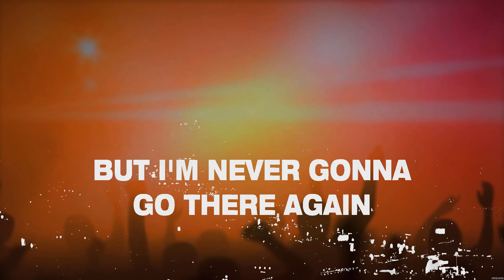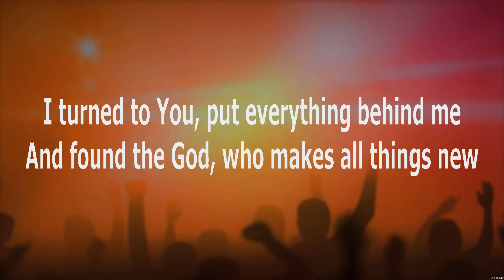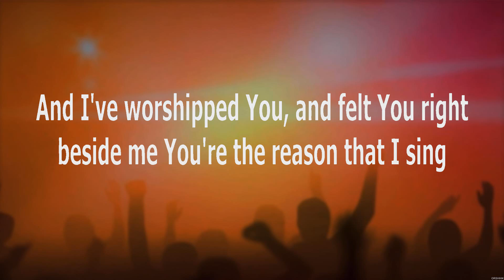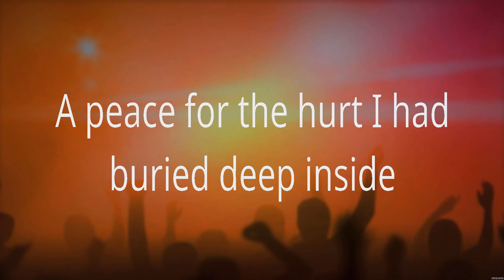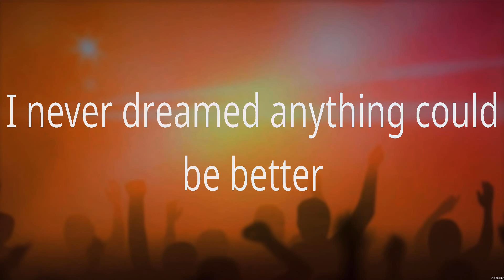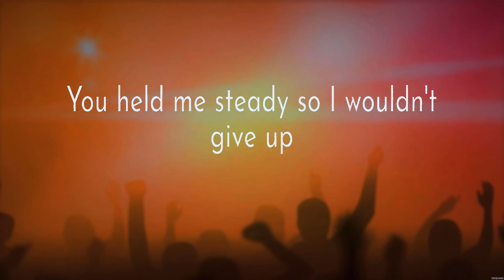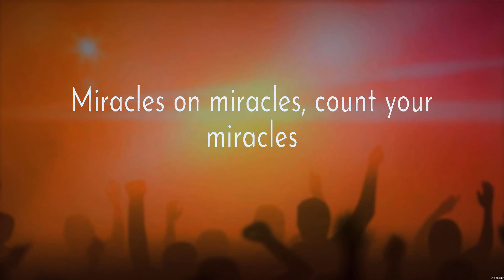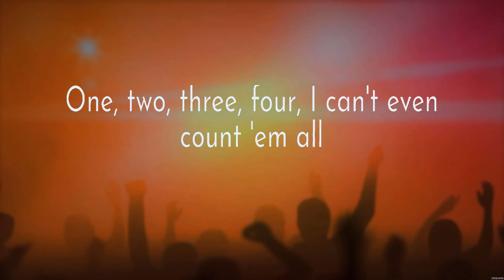Newsboys Born Again Lyrics Casting Crowns, Phil Wickham, Elevation Worship #6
Born Again - Newsboys (Lyrics) - God of All My Days, Till I Found You, Million Little Miracles

1. Born Again - Newsboys
2. God of All My Days - Casting Crowns
3. Till I Found You - Phil Wickham
4. Million Little Miracles - Elevation Worship